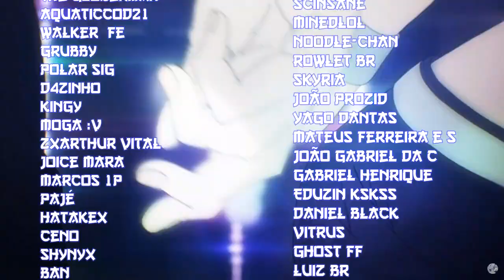LOOMIAN LEGACY! FIM DO EVENTO! NOVA MONTARIA! DUSKIT PARA VOCÊS!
【ツ】 ∠(° Д°)／ Falaí galeres! Halloween acabou e com ele o fim do novo evento do Loomian Legacy também! Sorteio de Duskit e Pyramind será feito na próxima live de Loomian Legacy!

(Clique em "Free Access With Ads")
Twitch do canal!